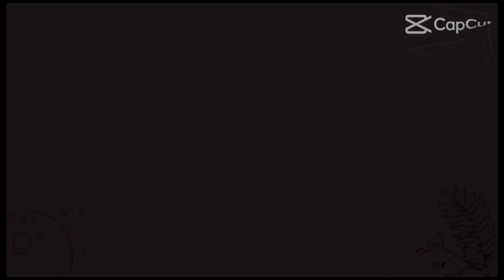How to make LUMPIANG ISDA.